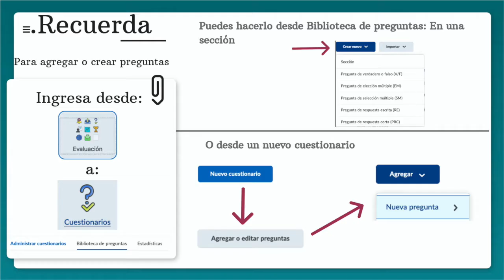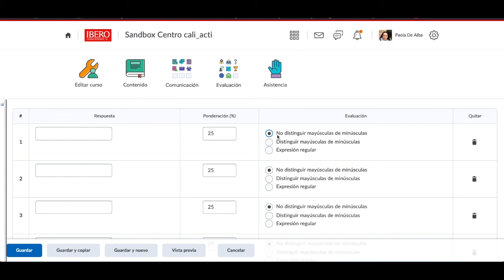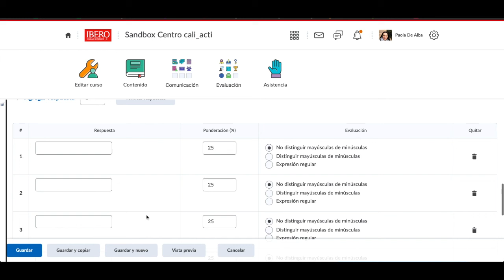Exámenes - Pregunta de respuesta corta (PRC)